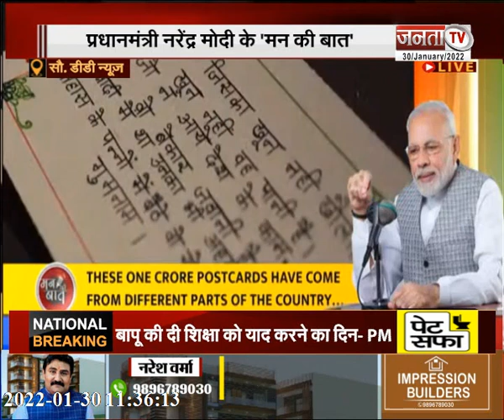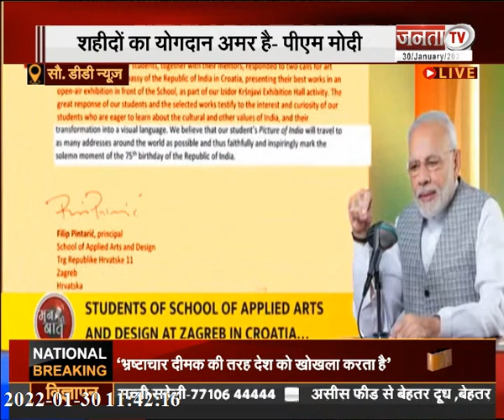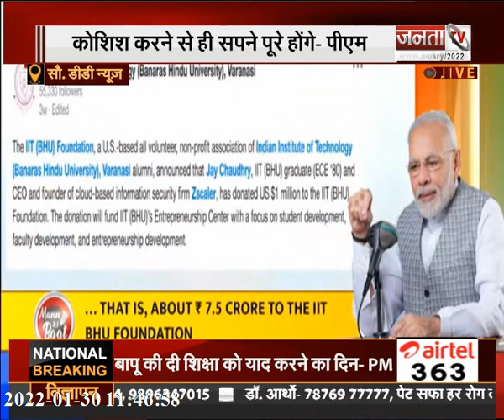Mann ki Baat 2022 : 'मन की बात' में बोले PM, आज का दिन बापू की शिक्षा को याद करने का दिन है